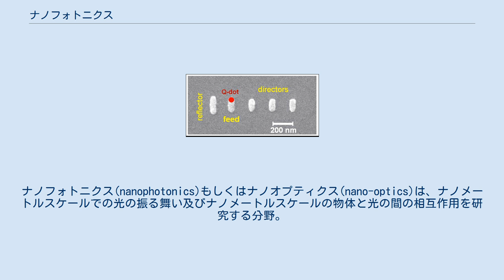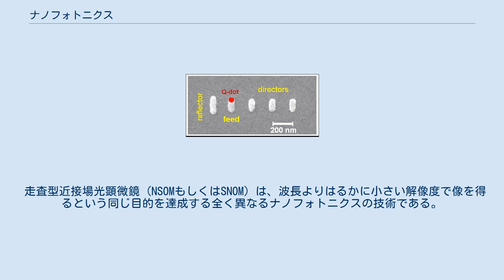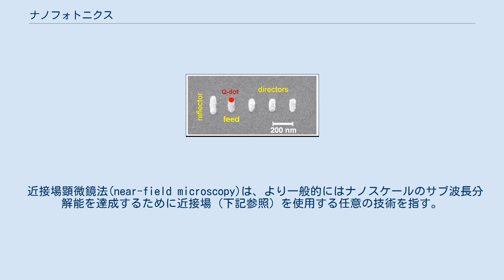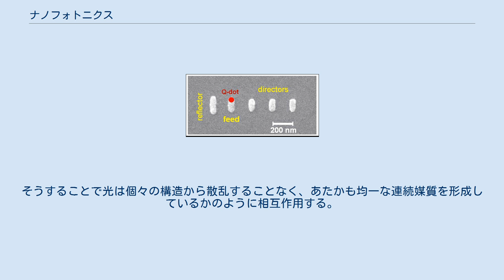ナノフォトニクス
ナノフォトニクス(nanophotonics)もしくはナノオプティクス(nano-optics)は、ナノメートルスケールでの光の振る舞い及びナノメートルスケールの物体と光の間の相互作用を研究する分野。
光学、光工学、電気工学、ナノテクノロジーの1分野である。
しばしば（排他的ではない）表面プラズモンポラリトンを介して光を輸送し集束することができる金属部品を伴う。
 ナノオプティクスという用語は、オプティクスと同様に通常、紫外線、可視光線、近赤外線（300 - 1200nmの自由空間波長）を含む状況を指す用語である。
 レンズや顕微鏡のような普通の光学部品は、回折限界（レイリー基準）により、通常、光をナノメートル（ディープサブ波長）スケールに集束させることはできない。
しかし、他の技術を用いて光のナノメートルスケールに絞ることは可能である。
例えば、表面プラズモン、ナノスケールの金属物体周りの局在表面プラズモン、走査型近接場光顕微鏡(NSOM)や走査型トンネル顕微鏡で使われるナノスケールの開口および鋭いチップである。
 ナノフォトニクスの研究者は、生化学から電気工学まで非常に広い目標を追求している。
これらの目標のいくつかを下に記す。
 もし光を少量に絞ることができれば、小型の検出器によりそれを吸収して検出することができる。
小型の光検出器は、低ノイズ、高速度、低電圧、低電力など様々な望ましい特性を有する傾向を持っている。
 小型のレーザは、低しきい値電流（電力効率が良い）および速い変調（多くのデータ伝送を意味する）など光通信にとって様々な望ましい特性を持つ。
非常に小型なレーザは、サブ波長の光共振器を必要とする。
レーザの表面プラズモン版であるスペーサーなどがある。
 集積回路はフォトリソグラフィーすなわち露光を用いて製造される。
非常に小さいトランジスタを作るためには、光を極めてはっきりとした像に集める必要がある。
液浸リソグラフィや位相シフトフォトマスクなど様々な技術を使うことで、波長よりもはるかに細かい像を作成することができている。
例えば193nmの光を用いて30nmの線を描画するなど。
この用途としてプラズモニック技術も提案されている。
 熱補助型磁気記録は、磁気ディスクドライブが記憶できるデータ量を増やすためのナノフォトニクスのアプローチである。
それには、データを書き込む前に磁性材料の小さいサブ波長領域を加熱するレーザが必要である。
磁気書き込みヘッドは、光を正しい位置にある眼るために金属光学部品を持つと思われる。
 光エレクトロニクスにおける小型化、例えば集積回路内のトランジスタの小型化は速度とコストの改善につながった。
しかし、光エレクトロニクスの回路は、光学部品が電子部品とともに縮小された場合のみ小型化することができる。
これは、オンチップの光通信に関連する（すなわち、ワイヤ上の電圧を変えるのではなく光導波路を通して光を送ることでマイクロチップのある場所から別の場所へ情報を渡すこと）。
 太陽電池は、表面近くの電子が収集される可能性が高く、デバイスを薄くするとコストが削減されるため、光が表面に非常に近いところで吸収される際に最も効率的に機能する。
研究者たちは、太陽電池内の最適な場所で光を強めるために、様々なナノフォトニクス技術の研究を行ってきた。
 ナノフォトニクスを利用して、高いピーク強度を生成する：所与の量の光エネルギーをより小さい体積（「ホットスポット」）に絞り込むと、ホットスポット内の強度はより大きくなる。
このことは非線形光学（例えば表面増強ラマン散乱）で特に役立つ。
また、数百万数十億以上の分子の平均をとる従来の分光法とは異なるが、ホットスポット内の単一分子でも高感度の分光測定が可能である。
 ナノフォトニクスの1つの目的は、回折限界（ディープサブ波長）よりも精密な像を生成するためにメタマテリアル（下記参照）や他の技術を用いる所謂「スーパーレンズ」を作成することである。
 走査型近接場光顕微鏡 (NSOMもしくはSNOM) は、波長よりはるかに小さい解像度で像を得るという同じ目的を達成する全く異なるナノフォトニクスの技術である。
撮影する表面を非常に鋭い先端もしくは非常に小さい開口でラスタ走査することもこれに含まれる。
 近接場顕微鏡法(near-field microscopy)は、より一般的にはナノスケールのサブ波長分解能を達成するために近接場（下記参照）を使用する任意の技術を指す。
例えば、二面偏波式干渉は導...